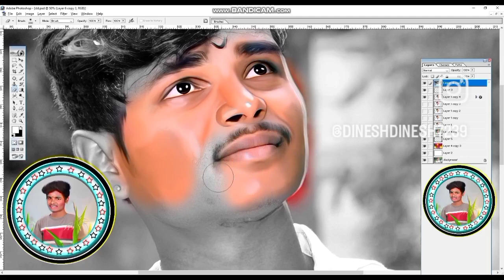digital phoes panitnig